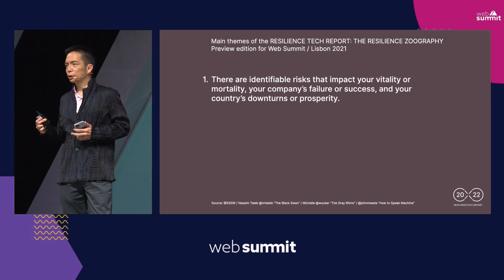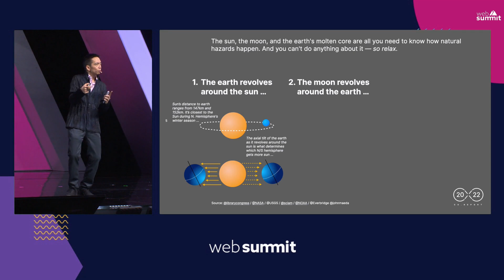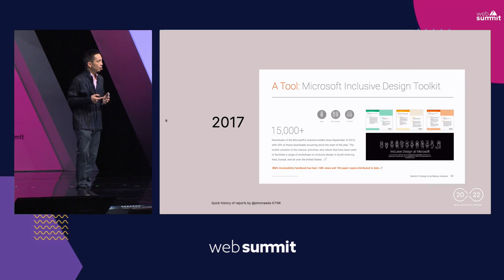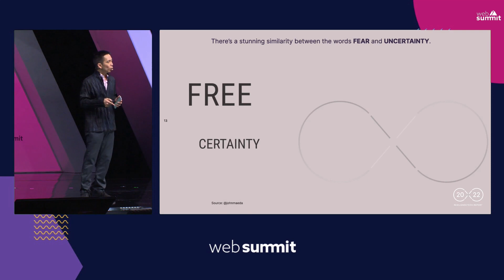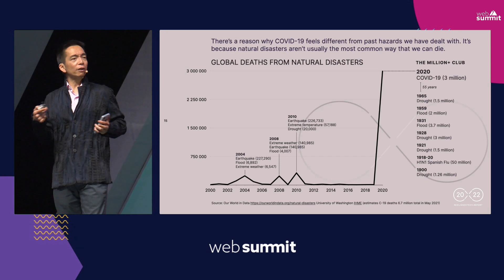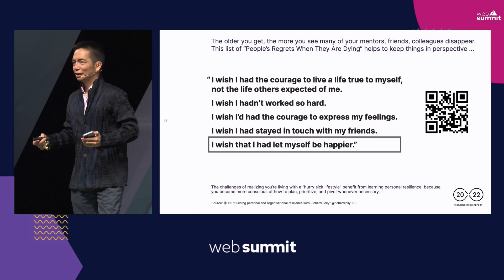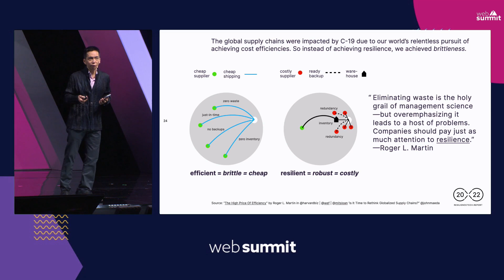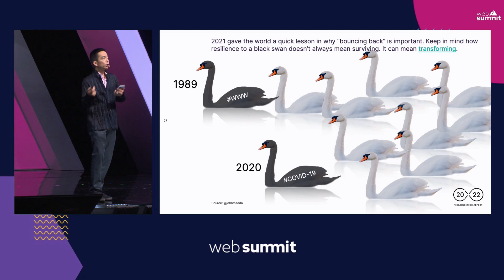Resilience Tech Report 2022 Preview / Web Summit 2021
The ResilienceTech Report builds on two past report series that correctly predicted three industry directions that were emergent throughout the digital transformation boom.

    The centrality of design in digital consumer and enterprise products.
    The paradigm of remote work and its potentially equalizing effects.
    The shifts to AI/ML as intrinsically needing more inclusive design.

This new report starts where the last ones began to leave off: on the topic of our earth and where it’s taken us, and where humanity’s taking the earth.